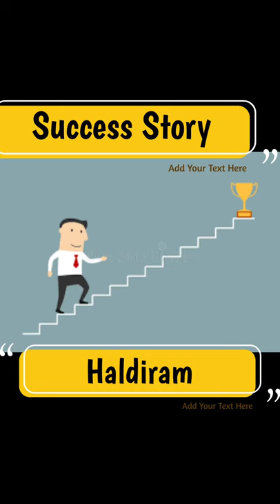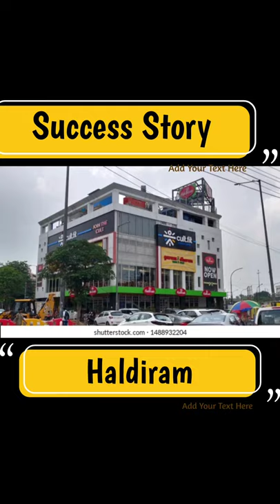Success Story Of Haldiram 🔥 | हल्दीराम की सच्ची कहानी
In This Video I Will Show A Success Story Of Haldiram And Tell About How Could It Work And Develop For Haldiram Business In All Over World